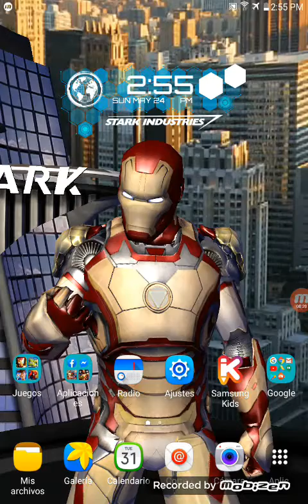Toy story Drop android y ios gameplay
Link de descarga del juego para android